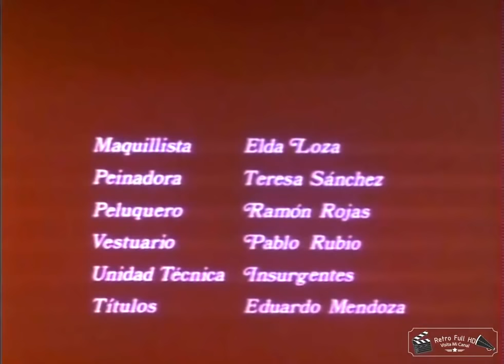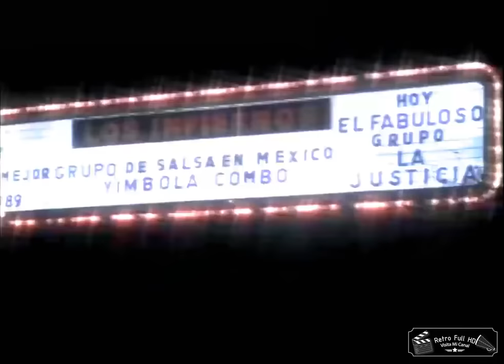Cuentos colorados 1980 Full HD }\}\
old movies,old shows,shows,popular movies